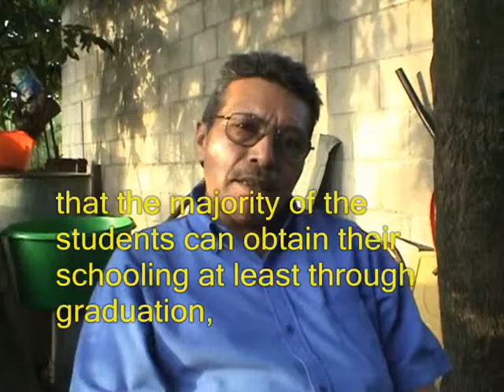Francisco's Greeting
Francisco speaks to St. John's families about the Los Heroes scholarship program.